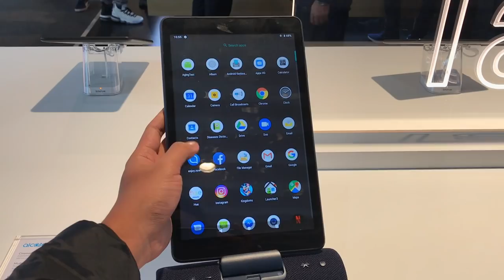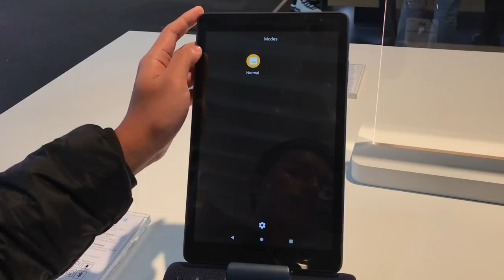Alcatel 3T 10 - Tablet Dengan Fungsi Seumpama Skrin Pintar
Alcatel telah melancarkan sebuah tablet yang memfokuskan kepada kegunaan di rumah dengan fungsi seumpama skrin pintar.

Ia mampu mengambil arahan suara sejauh 3 meter bagi membolehkan pengguna melakukan arahan ke Google Assistant. Ia juga dilengkapi dengan sokongan Audio Station iaitu kebolehan untuk memasang aksesori audio luaran.

Pengulas & Suntingan Video:
• Arib Ismail: